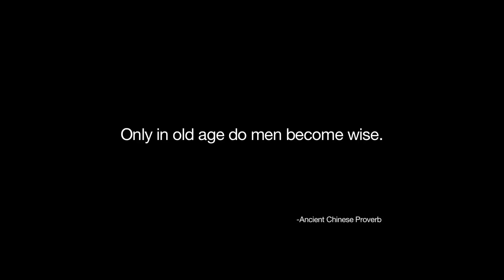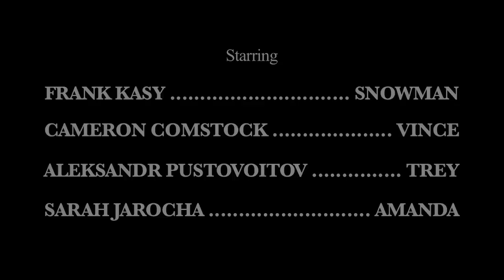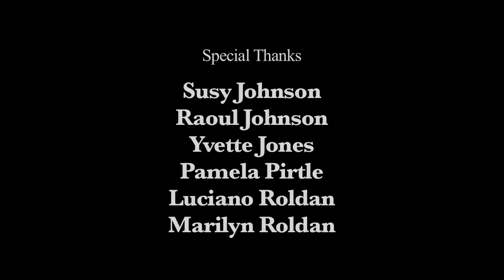Off White [Quentin Tarantino Homage]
This is a homage that I did to Quentin Tarantino as my final film for my Moving Image Production class at Columbia College. It tells the story of a big time cocaine dealer that decides to call it quits after having an unusual day.